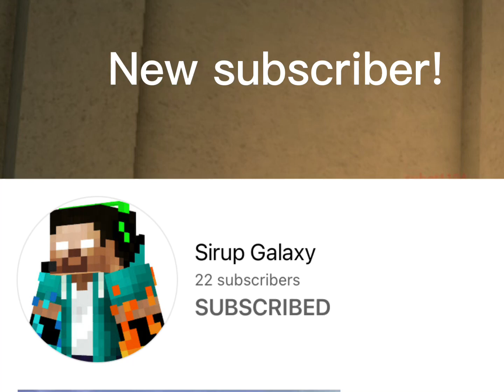All time Detroit throughout the years 🥹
New subscriber is being in my video for intro for the next 2 days starts today! Like and sub for more